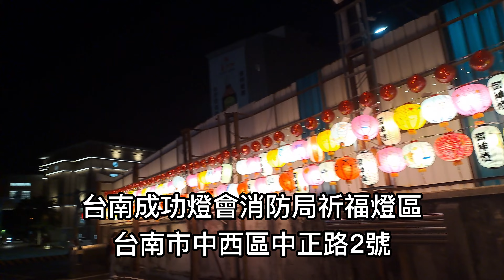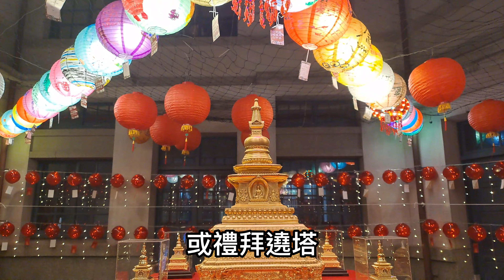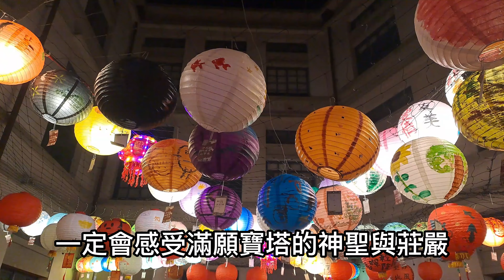【4K】~【2024府城成功燈會】-天公作美一定成功,消防局祈福燈區~千年一回寶篋印塔~燈會期間2/2～3/10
2024府城成功燈會-天公作美一定成功,消防局祈福燈區~千年一回寶篋印塔~燈會期間2/2～3/10